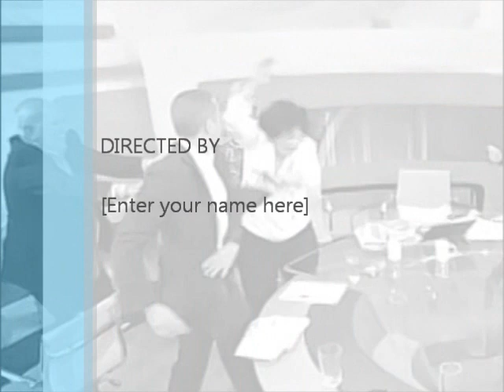Κασιδιάρης Κανέλλη Δούρου OFFICIAL SONG